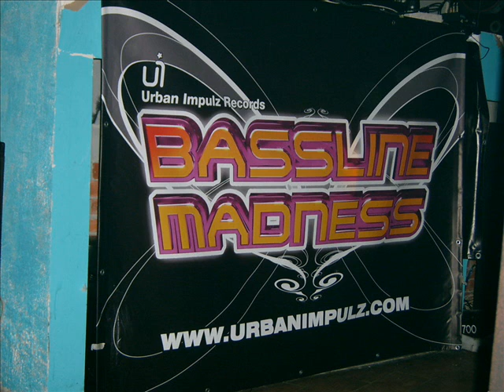Hunt Down The Savage - Lose My Breath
golden era - joe & ste with one of many their belters